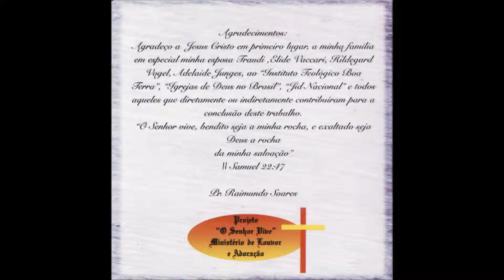8-Filhos do mesmo Pai. "O Senhor Vive" , Ministério de Louvor e Adoração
Filhos do mesmo Pai  Projeto O Senhor Vive, Ministério de Louvor e Adoração. Música para momento de  comunhão .